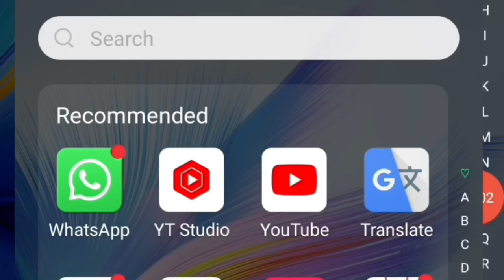सिलाई मशीन अच्छी नही चलने के कारण | और उनके उपाय | silai machine repairing || kaise | Stock market📈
सिलाई मशीन अच्छी नही चलने के कारण | silai machine repairing | kaise | Stock market📈

सिलाई मशीन में इस बूट से क्यों नहीं चलती है 💯 || silai machine repairing | dhaga chodti hai | How to

सिलाई मशीन में इस बूट से क्यों नहीं चलती है 💯

सिलाई मशीन बहुत ज्यादा धागा तोड़ती है सुई के पास से || silai machine repairing ||

silai machine me awaj aati hai

सिलाई मशीन की प्लेट से आती है परेशानी जरूर देखें दोस्तों || silai machine repairing || sewing tips💡

सिलाई मशीन में आती है परेशानी जरूर देखें || silai machine repairing || sewing tips & tricks💡| How to

सिलाई मशीन जाम चले इस पेस्ट को लगा देने से न्यू सटल फ्री हो जाती है || silai machine repairing ||
1.silai machine repair in hindi
2.silai machine kaise theek karen
3.silai machine yojana 2024
4.silai machine kaise set karen
5.Silai machine me dhaga tut rha hai
6.silai machine repair all
7.silai machine dhaga chod raha hai
8.silai machine sui tod rahi hai
9. Silai machine ki sui niche uper nahi ho rahi hai
10. Silai machine satal setting
11. Silai machine niche ki silai kharab
12. Silai machine tension setting
13. Silai machine me sui lagane ka tarika
14. silai machine repair in hindi
15. sewing machine repair in hindi
16. Silai machine kyo jaam ho jati he, सिलाई मशीन क्यों जाम  हो जाती है, mashine jaam ho Jaye to kya karen haniya silai maseen silai
17. सिलाई मशीन में धागा क्यों फंसता हे, silai machine me dhaga kiyo fasta hai, सिलाई मशीन के शटल में धागा क्यों फंसता है
18. machine ka chakka jaam, jaam chakka kaise theek Karen, मशीन का चक्का जाम कैसे सही करें,जाम चक्का सही
19.awaj karti hai silai machine